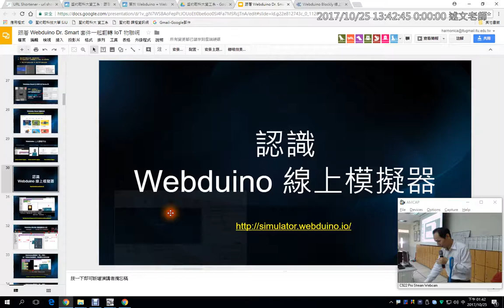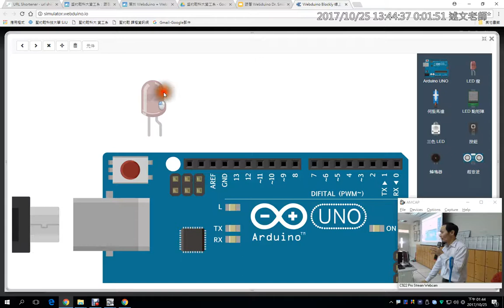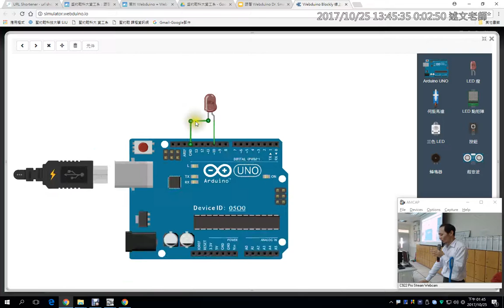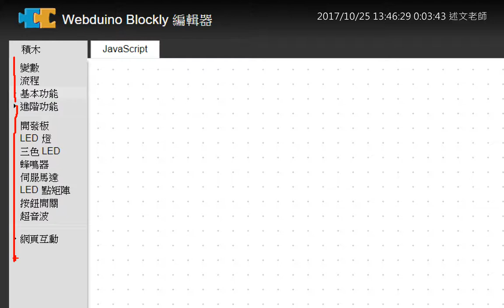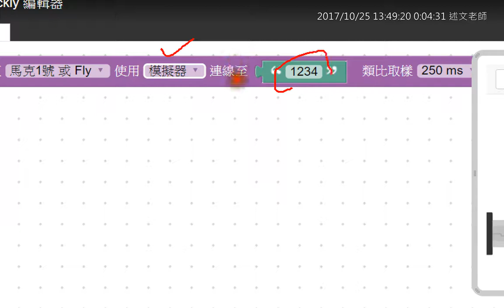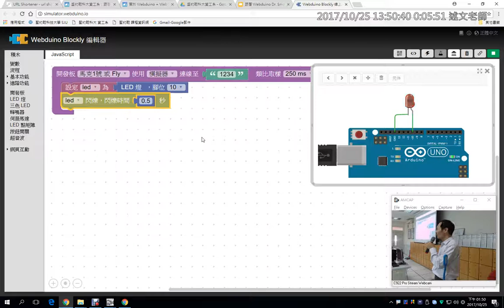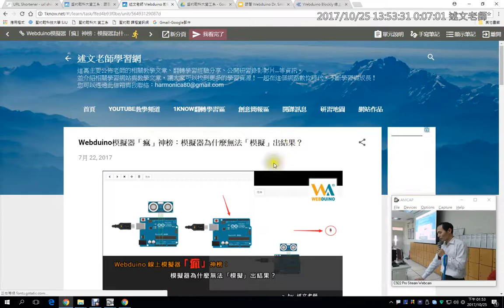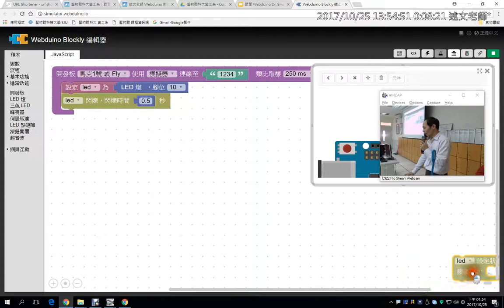05：Webduino 線上模擬器的使用與點亮第一個虛擬LED燈